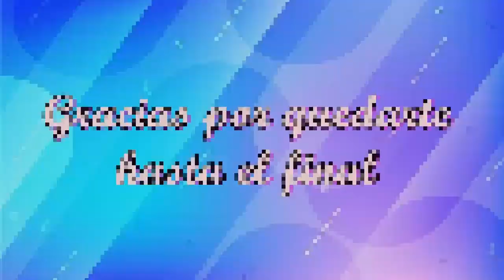OUTFITS MODERNOS PARA TODA OCASIÓN USANDO PANTALÓN BLANCO DE MODA 2023!!!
Hola hermosas bienvenidas nuevamente, estos son algunos de los outfits que están en tendencia usando pantalón básico en color blanco, espero les gusten!